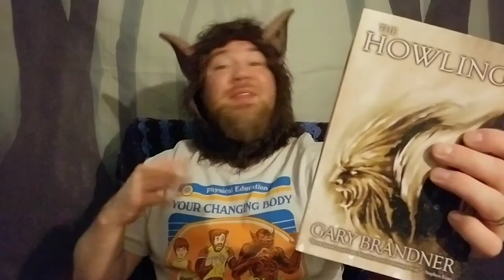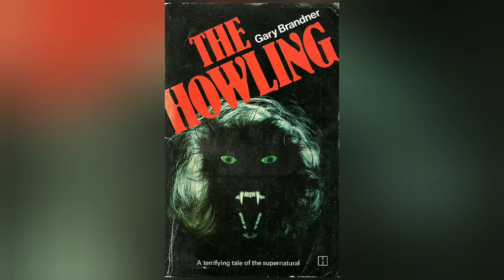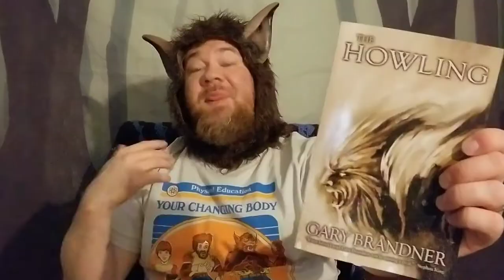Book Review for "The Howling" by Gary Brandner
In this episode, I review "The Howling" by Gary Brandner and I talk about what inspired this classic.